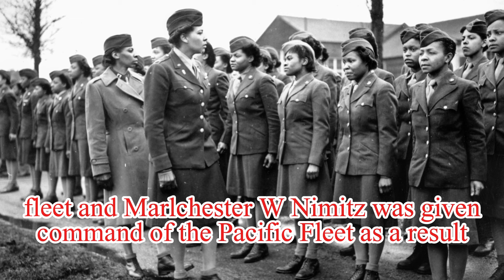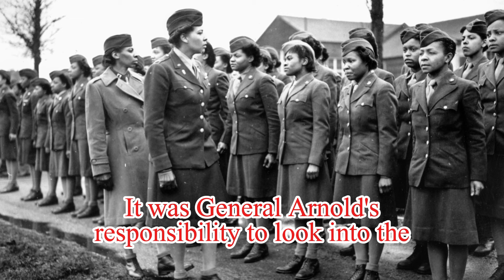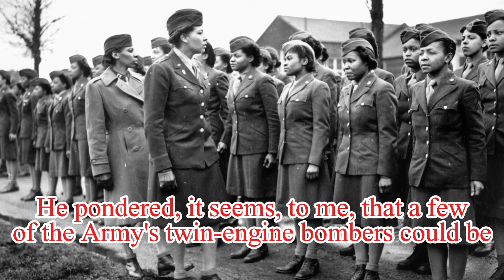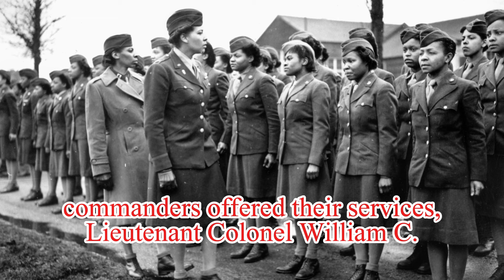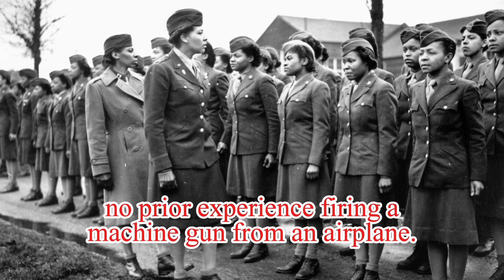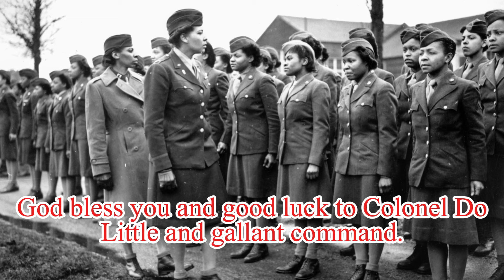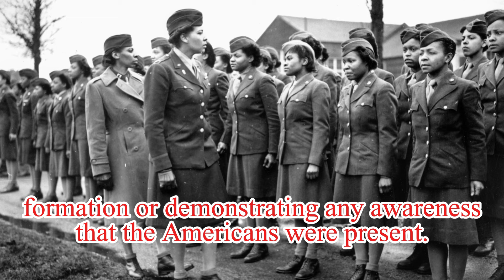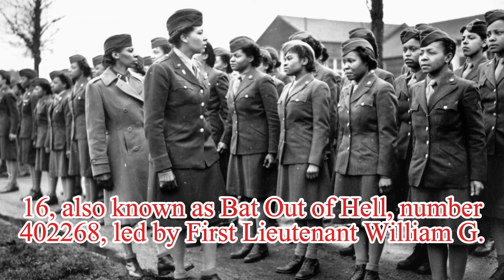Japanese Were Shocked To Know That America Carried Out Deadly Air Strikes on Japan in WW2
The United States, under President Franklin D. Roosevelt, was concerned about the Japanese invasion of the Pacific and the potential for a spectacular attack on the enemy. The United States Navy, under Admiral Ernest J. King and Fleet Admiral Chester W. Nimitz, was unable to engage the Japanese, leading to President Roosevelt's desire for a more dramatic attack. The First Special Aviation Project, also known as the Doolittle Raid, was born when Captain Francis C. Low, the operations officer for Admiral King, suggested that the Army Air Forces could use their twin-engine bombers to bomb Japan. Duncan, an experienced pilot and Admiral King's air operations officer, concluded that the North American B-25 "Mitchell" medium bomber could theoretically take off from an aircraft carrier, allowing the United States to launch a daring air strike on the enemy city.
James Harold Doolittle, a former Navy pilot and test pilot, was chosen as the commanding officer of the First Special Aviation Project to resolve the aircraft issue in the Pacific War. Doolittle was briefed on the possibility of Army bombers taking off from Navy carriers to destroy Japan. The USS Hornet was chosen as the most suitable aircraft carrier to initiate the raid. The covert nature of the bombing operation led to the Navy's task force returning as soon as possible after coming perilously close to Japan to launch the bombers. The covert nature of the bombing operation led to the successful takeoff of the B-25s, demonstrating the potential of the American naval presence in the Pacific.
In 1942, President Roosevelt agreed to launch a B-25 bomber from an aircraft carrier in the Pacific, despite uncertainties about deck space. Brig. Gen. George C. Kenney, who would later command the Fifth Army Air Force in the southwest Pacific, outlined the special B-25B project, which required new equipment and fuel tanks. The planes were accepted with the remaining issues and flown off to Florida under extreme time limitations. Doolittle then required targets for Japan's industrial centers, including refineries, shipbuilding facilities, and companies producing iron, steel, magnesium, and aluminum. The President was intrigued by the idea of using heavy bombers from Mongolia to attack Japan, but the Soviet Union's approval was required. The B-25 Special Project aimed to bomb and fire Japan's industrial center, with a crew consisting of pilots, co-pilots, radio operators, bombardiers-navigators, and gunner-mechanics.

American Army Air Forces Lieutenant Colonel Doolittle was set to command a flight of B-25B bombers to Japan, a dangerous operation involving the use of Doolittle-designed fuel tanks. The squadrons were moved to Columbia Army Air Base in North Carolina, and training was kept under wraps. Major John A. "Jack" Hilger, the 89th Reconnaissance Squadron commander, was chosen to assemble the aircraft and prepare the squad for the mission. Despite the initial disorientation, the crews were able to take off at a speed of 350 feet in a 40 knot wind carrying a payload of 31,000 pounds. Doolittle enrolled in Miller's training program, aiming for 50 hours of flying time. Issues arose, such as the American bombers' use of the top-secret Norden bombsight and the unusability of the squadron's machine guns. Despite these challenges, Doolittle successfully completed the mission, despite losing training and practice times.

The American Navy's 89th Reconnaissance Squadron, led by Dr. Thomas R. White, was tasked with a mission to Japan. However, the planes were too small to accommodate a doctor, so White trained as a gunner on one of the bombers. Doolittle, a resolute lieutenant colonel, was given command of the group known as "Doolittle's Raiders." The USS Hornet was ready to accept the planes and pilots for the operation, but issues arose before they could take off. The aircraft were transferred to Alameda Naval Air Station, California, and Doolittle ordered crews to join the Hornet as backups. The Hornet was launched in 1940 as the second aircraft carrier in the Enterprise class, carrying 20,000 tons of cargo and accommodating up to 100 fighters, dive bombers, and torpedo bombers. Under Vice Admiral William F. Allen's leadership, the Hornet joined Task Force 16.2 to safeguard the mission and the carrier. The B-25Bs needed to launch from the Hornet within 500 miles of the Japanese coast to reach the Chinese airfields following the bombing of Japan.